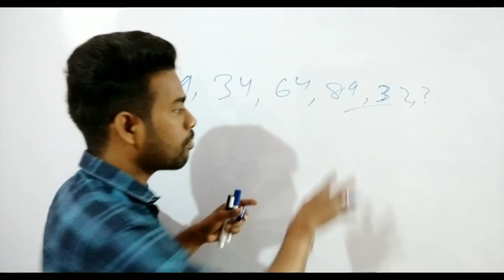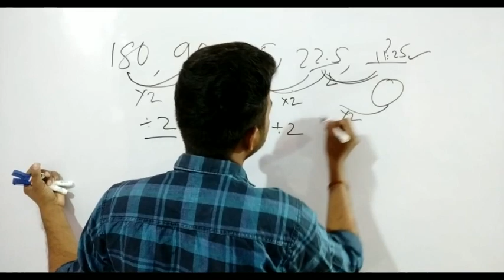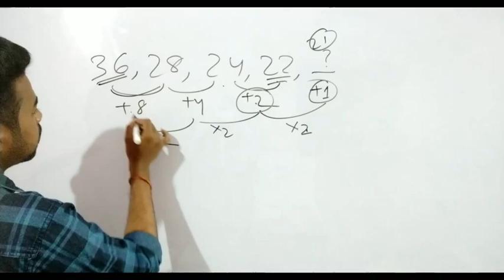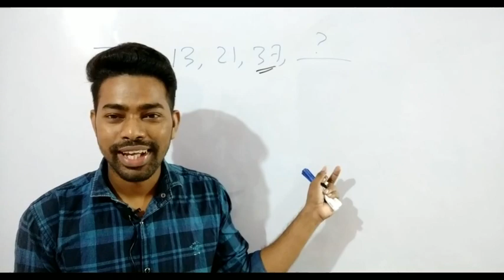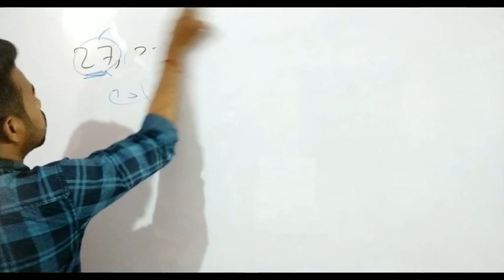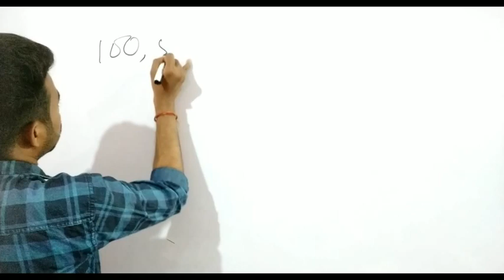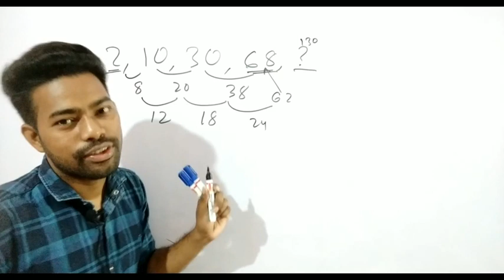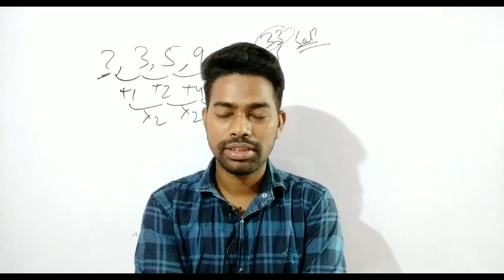BEST APPROACH TO SOLVE NUMBER SERIES || Exam ରେ ୫ ସେକେଣ୍ଡ ରେ solve କରନ୍ତୁ || Special Class For ASO